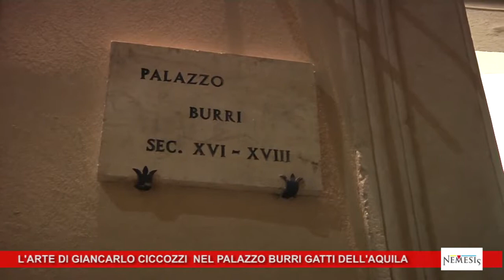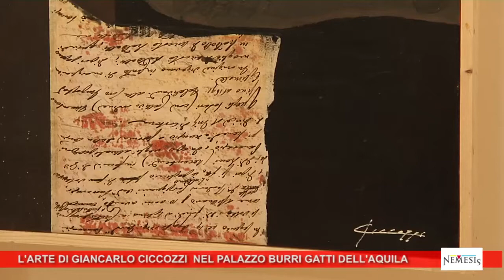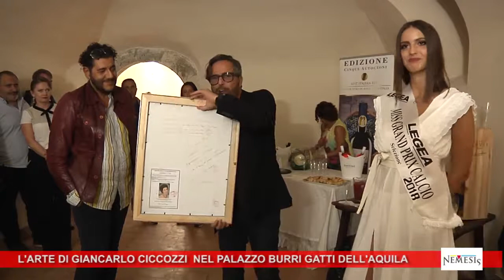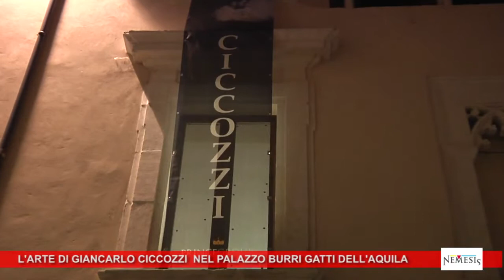Larte di Giancarlo Ciccozzi a Palazzo Burri Gatti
iccozzi espone a Palazzo Burri Gatti in occasione della 725^ Perdonanza celestiniana  Edizione 2019 (UNESCO)